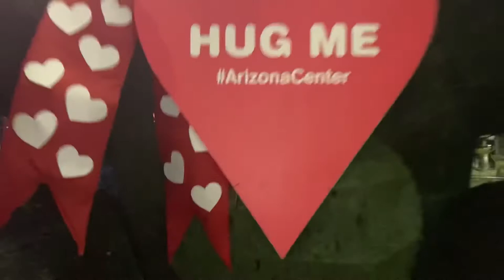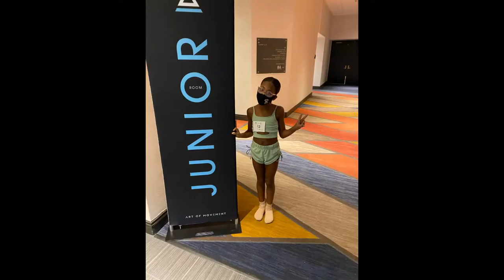Art of Movement Convention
My parents never have a real valentines weekend because there is always a competition or convention scheduled and 2021 was no different. I moved up to the junior room to be with my friends even though based off my age I’m supposed to be in the mini and I had a blast. I was actually able to score a scholarship too. Hope you enjoy my weekend a comp.